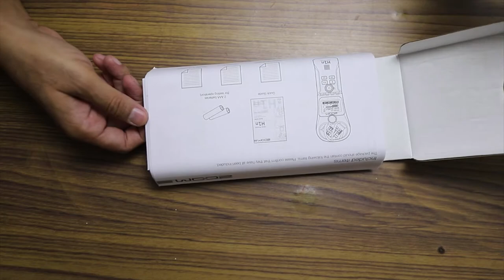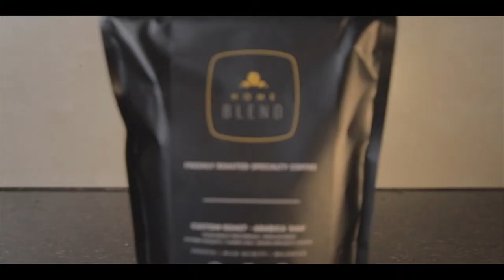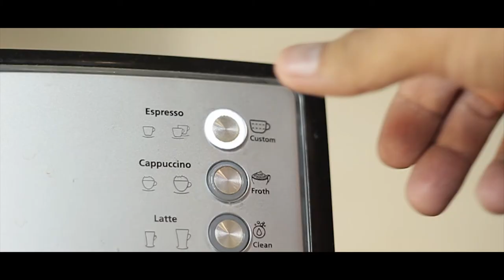How to mount light | Simple ways to improve your youtube Videos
In this videos i will show unboxing of few accessories which will improve the quality of your youtube videos and how to mount your DIY light to any light stand.

Keep shooting
Keep growing

ITEMS USED
1) V shaped mount bracket

2) zoom Hi n recorder

3) Hot Shoe Flash Stand Adapter with 1/4"- 20 Tripod screw
2nd adapter
3rd flash adapter

4) 1/4" Mount Adapter for Tripod Screw,

5) home blend dark roast coffee beans

knife i used brown
Battery grip for canon 6D mark ii

items for DIY LIGHTING

1) LED FLOOD LIGHT 50 WATT
100 WATT

2) 4 in 1 E27 Light Socket with Light Stand Swivel Mount & Umbrella Holder for Photography, Film, Video Studio

3) Double Light Socket with Light Stand Swivel Mount & Umbrella Holder for Photography, Film, Video Studio

4) FOR BACKGROUND LIGHT E27 Bulb Holder Socket Flash Umbrella Swivel Bracket Photo Light Lamp Mount Umbrella Ac Adpater
simpex pocket light
simpex rgb light
5)LIGHT STAND

6)FLASH ADAPTER

7)THIS FLASH ADAPTER I USE TO MOUNT MY LIGHT

8)SHOOT THROUGH UMBRELLA

9)SMART BULB
godox 80 cm softbox

Gear used: Main Camera
Second camera
lenses used - my vlogging lens
my fav lens for portraits
my fav macro lens

Tripod : Benro tripods- Benro IT 25
Benro IT15
Bero A550 FBh1

Vlogging Tripod joby gorilla pod 3k
Vlogging tripod joby gorilla pod 5K